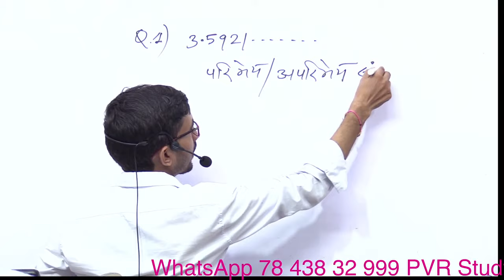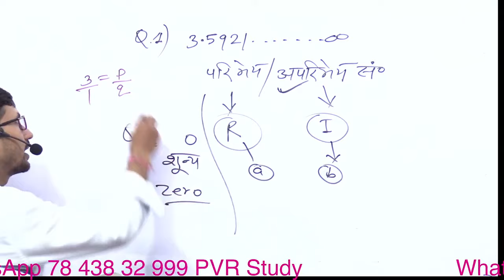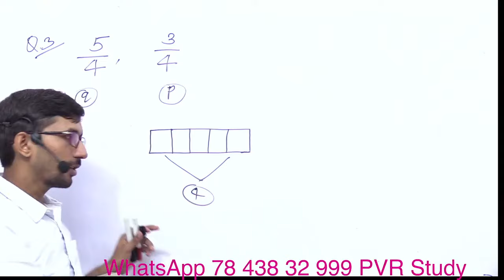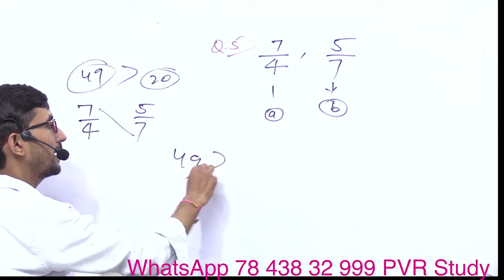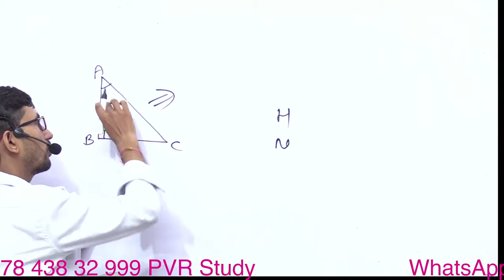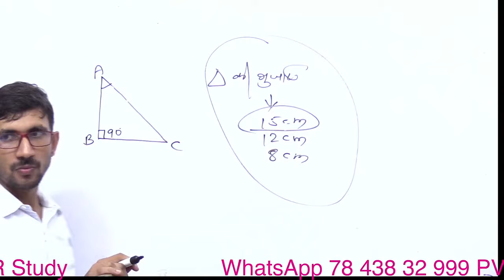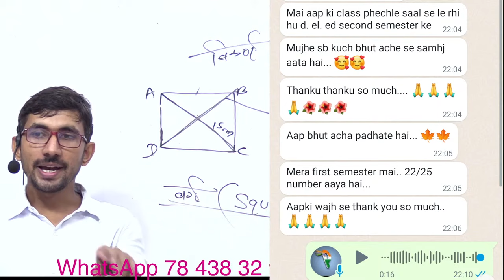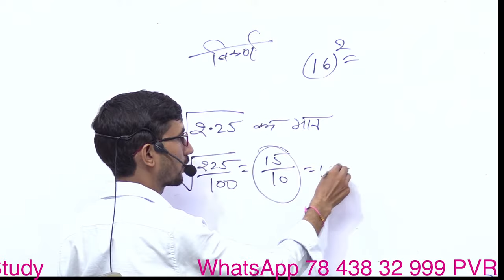Basic Maths in Hindi || Zero Level Maths Revision Class || Live 21